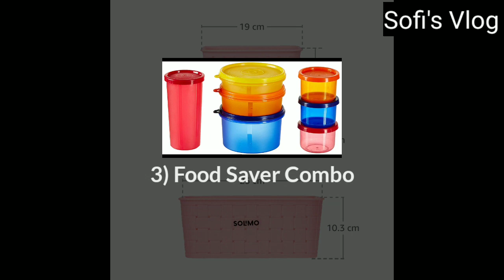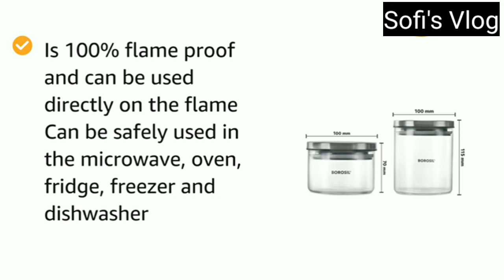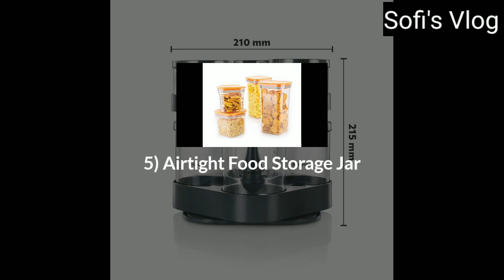Amazon Kitchen Items, household products, unique amazon products, shopping vlog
Unique Amazon Products - Similar product links as given below for your convenience.

You may click and view the products to view more details / to buy

1) Vertical Trolley Storage Cart

2) Fruit Basket Set

3) Food Saver Combo

4) Classic Jar Set

5) Airtight Food Storage Jar

PLEASE NOTE : Here I am providing the links of similar products available at amazon. Some products links may vary from that of showcased in the video. This is just an informational video. Link provided here is for your comfort so that you can view them easily on Amazon. This is not a promotional video

Send us your video links by email and we will be happy to add them in our channel!